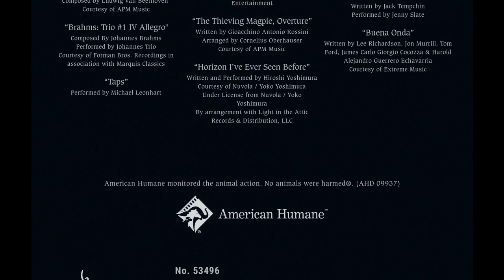Endeavor Content/Cinereach/You Want I Should LLC/Sunbeam Film & Television/Human Woman/A24 (2022)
Source: The end of Marcel the Shell with Shoes On.